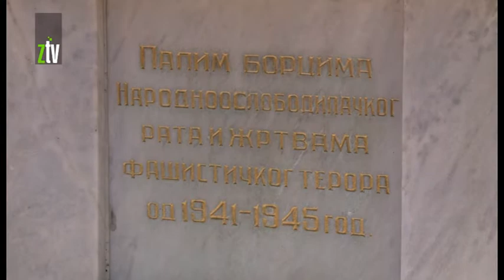Polaganje venaca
Polaganjem venaca na spomen obeležje Kosturnica u Zaječaru danas je obeležen Dan oslobođenja grada u Drugom svetskom ratu. Vence su položili predstavnici grada, Ambasade Rusije, Ambasade Azerbejdžana, SUBNOR-a i Komande zaječarskog garnizona Vojske Srbije.